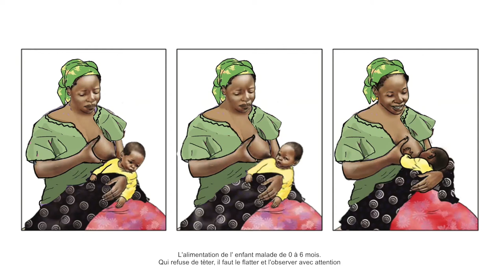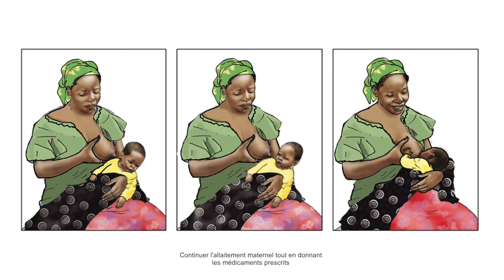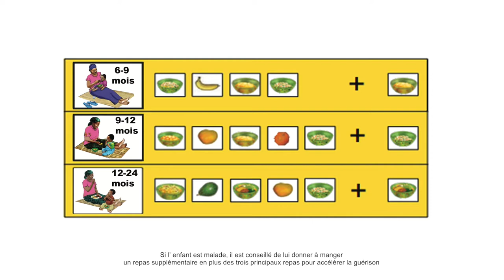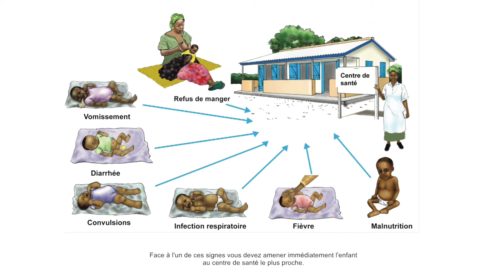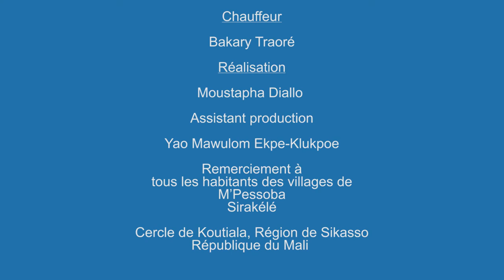CHAPITRE 5 L’ alimentation de l’enfant malade Version Bamana kan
Nutrition & WASH Training from the Mali Scaling Project
In Bamanakan, with French subtitles
Funded by USAID